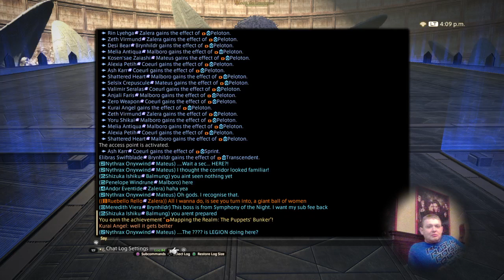New Nier 24 Man Raid-Puppet's Bunker uwu